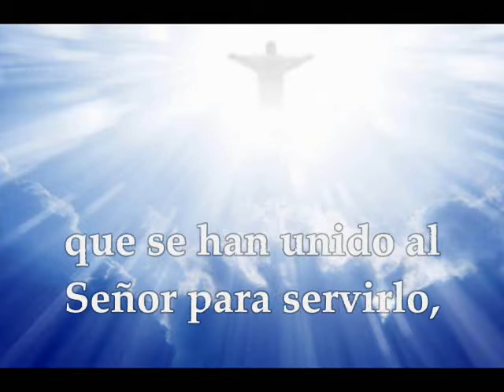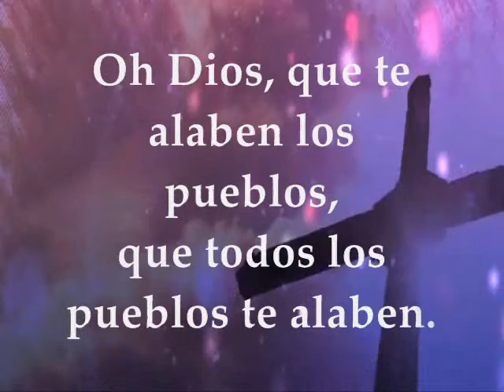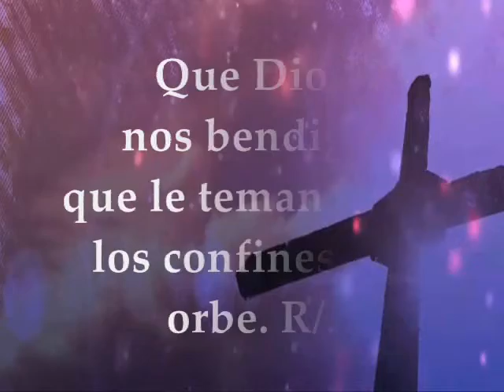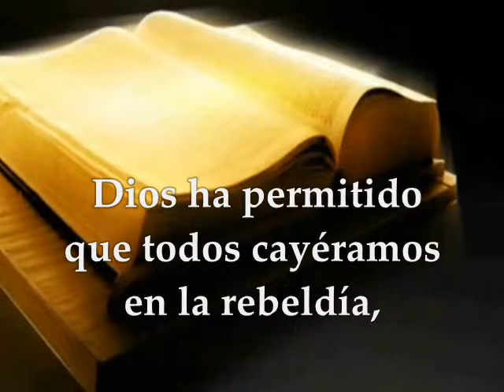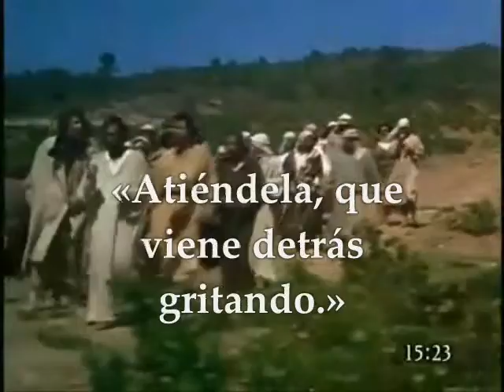Evangelio y Lecturas Día a Día | Domingo 20 de Agosto de 2017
Primera Lectura: Del libro de Isaías 56,1.6-7 Salmo 66,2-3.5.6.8 R/. Oh Dios, que te alaben los pueblos, que todos los pueblos te alaben. Segunda Lectura : De la carta del apóstol san Pablo a los Romanos 11,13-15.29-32  Evangelio según San Mateo 15,21-28 DOMINGO XX TIEMPO ORDINARIO CICLO A AGOSTO 20 DE 2017